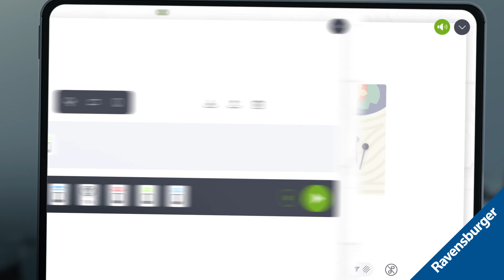GraviTrax POWER Konektor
Zažijte gravitační sílu formou hry a moře nikdy nekončící zábavy.
GraviTrax je interaktivní systém kuličkových drah, se kterým můžete vytvářet celé světy vlastních tratí, kreativně a podle zákonů gravitační síly.

Ovládat a programovat kuličkovou dráhu pomocí chytrého telefonu nebo tabletu? To není problém s GraviTrax POWER Konektorem pro propojení s mobilem nebo tabletem a GraviTrax POWER aplikací! Skvělé funkce jako dálkové ovládání, programování, měření času nebo také zvuk zajišťují pestrou zábavu a umožňují hravý vstup do světa programování. Budete potřebovat vysílací prvky GraviTrax POWER (nejsou součástí sady).